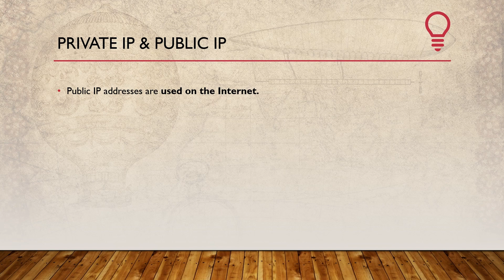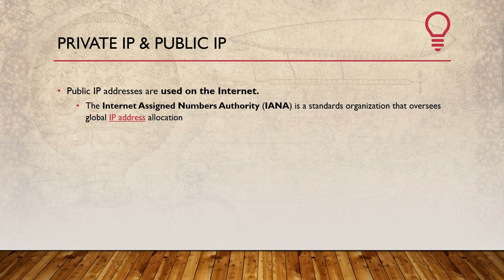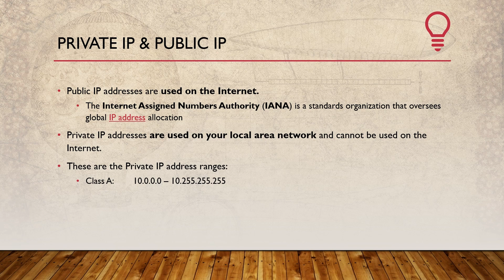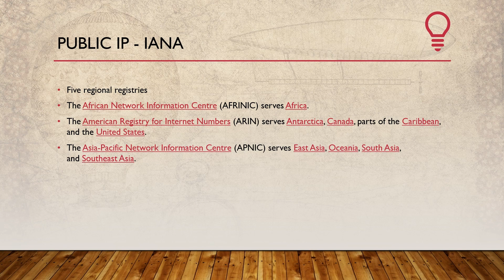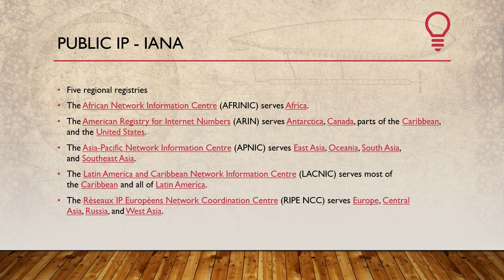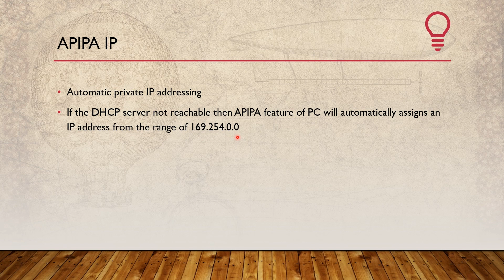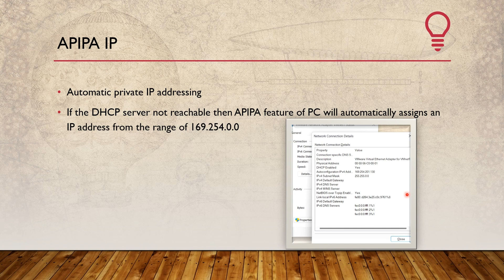What is PRIVATE & PUBLIC IP Address ? - TAMIL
This video provides information about Public & Private IP ADDRESS